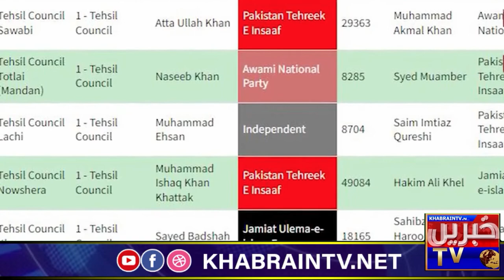KPK Elections a Trailer to Successful PDM Long March in Islamabad | Opposition Meets Establishment